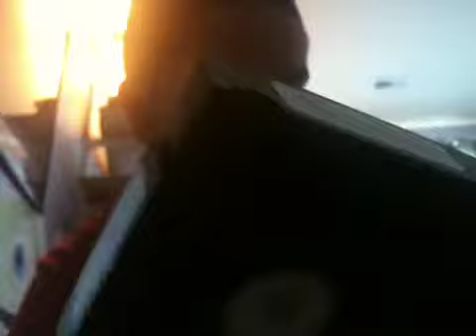My least favorite movies part 2 2014 edition 3/28/14